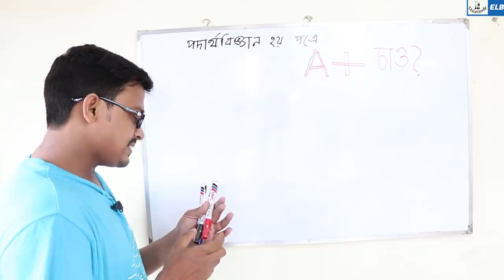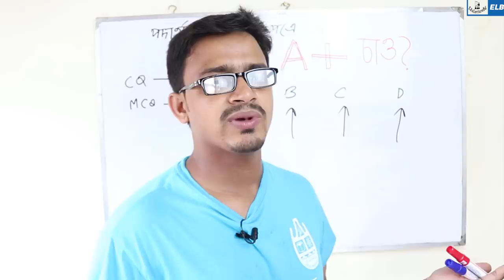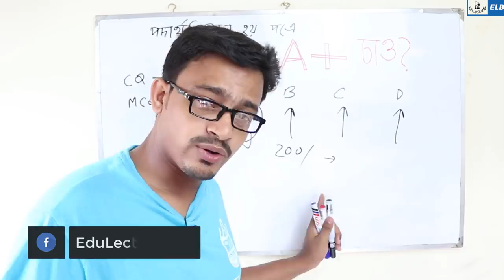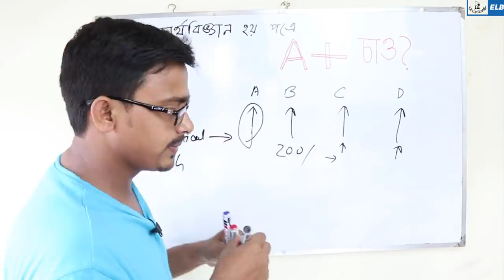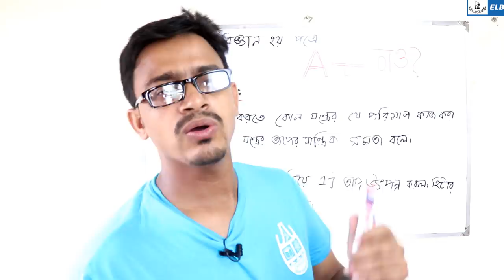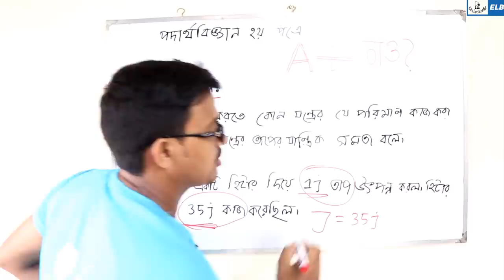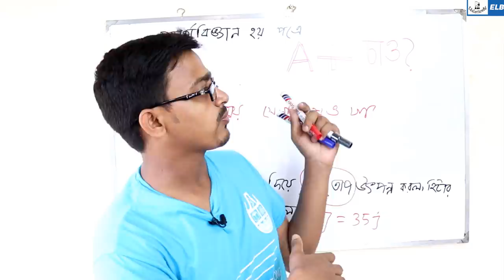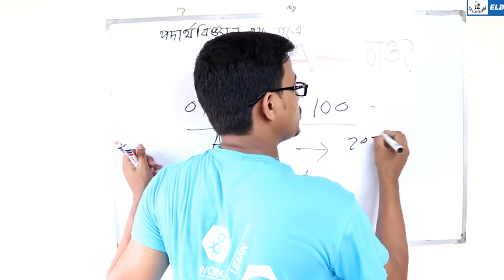PHYSICS | 2nd PAPER | A+ Hacks for HSC exam 2019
How to get A+ in Physics 2nd Paper Hsc 2019
HSC Physics 2nd paper Hacks 2019 A+
HSC Physics 2nd Paper suggestion 2019
Hsc physics second suggestion 2019
এইচ এস সি পদার্থবিজ্ঞান সাজেশন ২০১৯
Short suggestion physics 2nd paper 2019

🌐 HSC PHYSICS 🌐